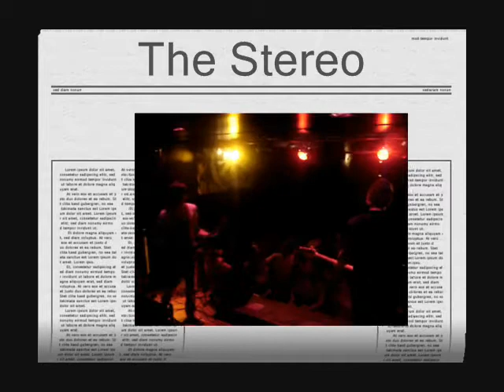Clearview Kills in Charleroi - part 3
clearview kills playing club octane in Charleroi may 25th 2007